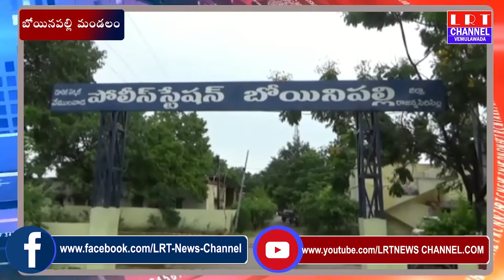గణేష్ నవరాత్రోత్చావాలు,మొహర్రం వేడుకలునిర్వహించుకోవడానికిఅనుమతులులేవనిSIశ్రీనివాస్ అన్నారు| LRT NEWS